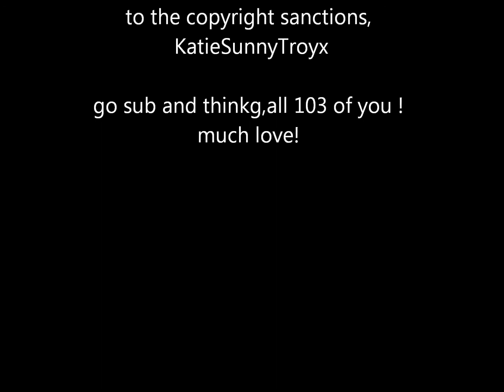NEW CHANNEL!!!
So ive got 2 sanctions,cant really risk the third

go sub and things, and il sort it out with a background, new video to come on monday/tuesday as we are at YOUR HORSE LIVE in the showing demo on sunday afternoon

xxxx